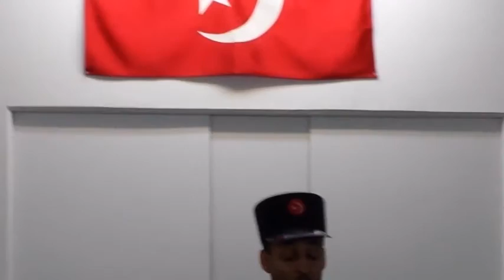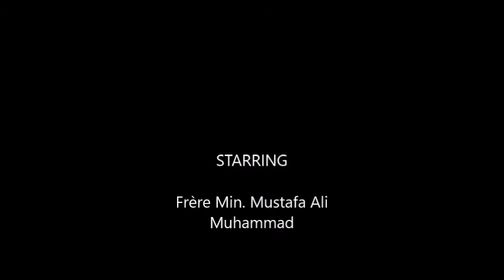Toute autorité vient de Dieu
The NOIC: Conférence du frère Min. Mustafa Ali Muhammad